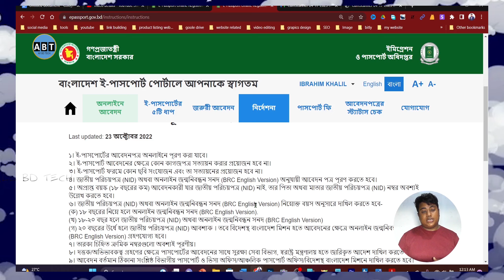আমার NID এর সাথে পিতা মাতার NID মিল নেই কিভাবে পাসপোর্ট করবো ,Passport apply 2023,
আমার NID এর সাথে পিতা মাতার NID মিল নেই কিভাবে পাসপোর্ট করবো   |    Passport apply 2023  | পিতা মাতার NID মিল নেই কিভাবে পাসপোর্ট করবো

👉 Visit us for more updates